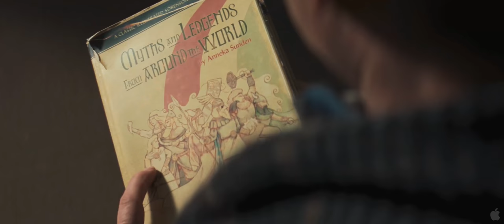Thor: Official Trailer [4K]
Check out Thor's epic new full-length trailer!

Todos os direitos são da Disney.